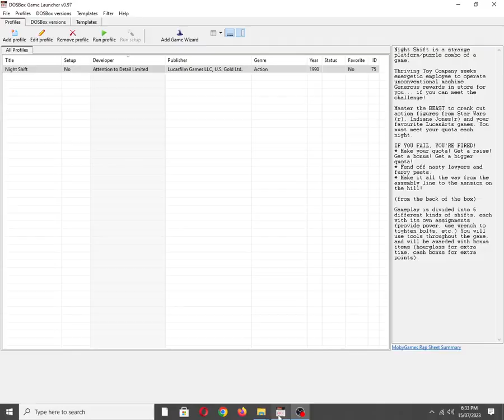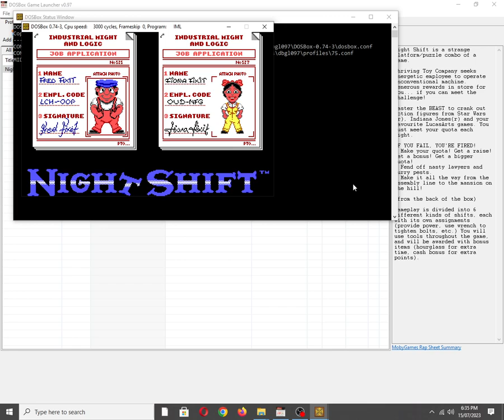Night Shift [MS DOS] Main Theme on Tandy 3 Voice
Also available on:
COS.TV: ✅✔☑
Vanillo: ☑✔✅